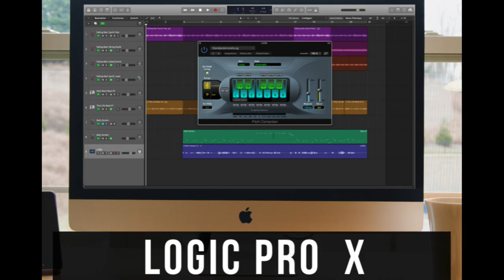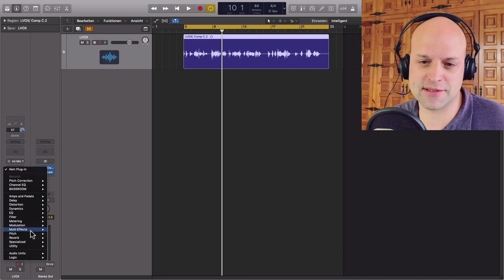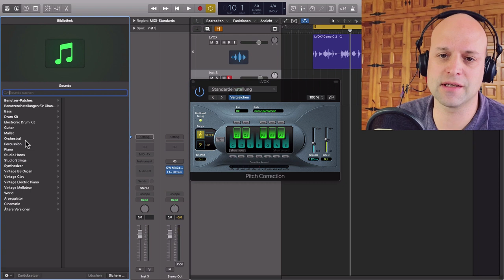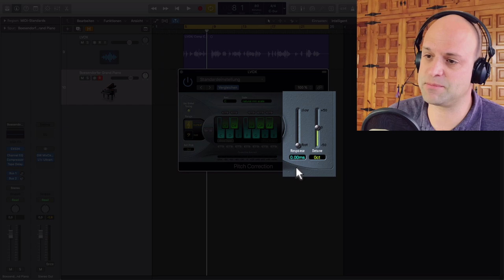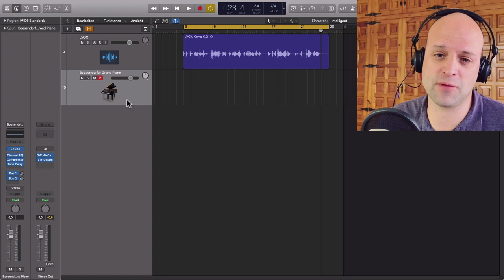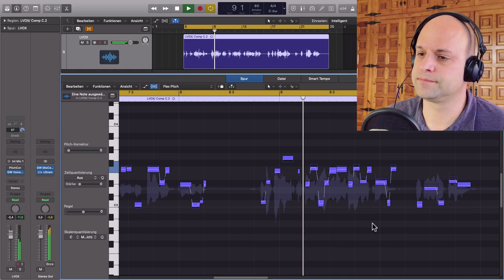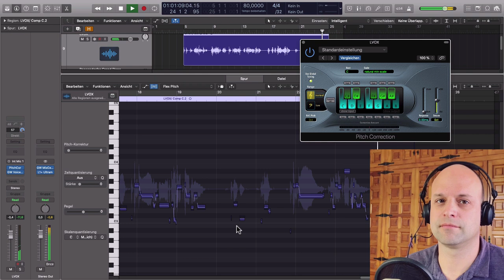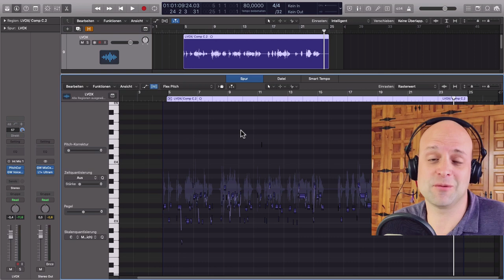Autotune Logic Pro X (deutsch) Tutorial || So geht Pitch Correction in Logic (+BONUS Tipp)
In diesem Autotune Logic Pro X (deutsch) Tutorial zeige ich dir wie du Logic internes Pitch Correction Plugin optimal für Vocals einsetzen kannst. In Verbindung mit Flex Pitch kannst du auf diese Weise sehr schnell einen modernen Pop Vocal Sound bekommen.